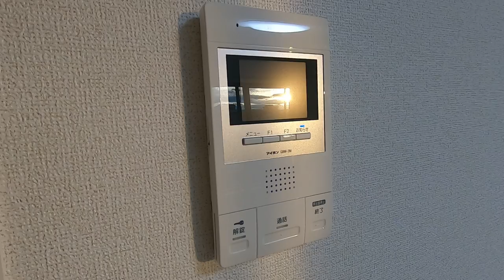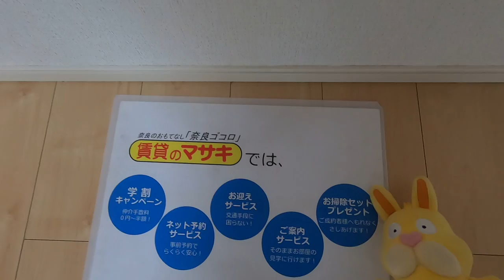【ルームツアー】レジデンス北市｜奈良市近鉄奈良駅賃貸｜賃貸のマサキ｜Japanese Room Tour｜011260-3-1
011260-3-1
奈良県奈良市北市町69-1にあります評判の良い間取りの1Kアパート【レジデンス北市】の物件紹介動画です。